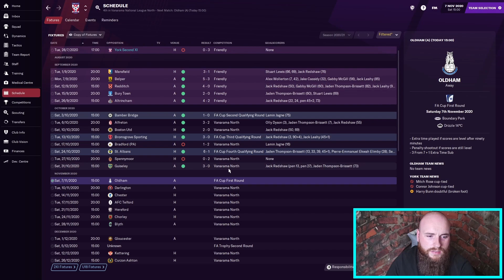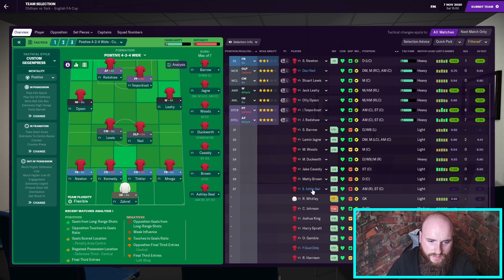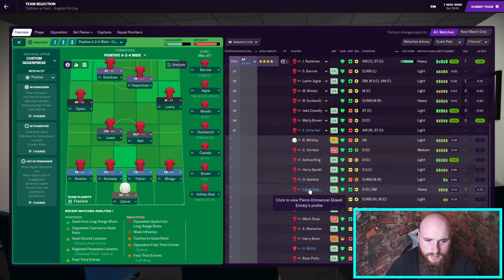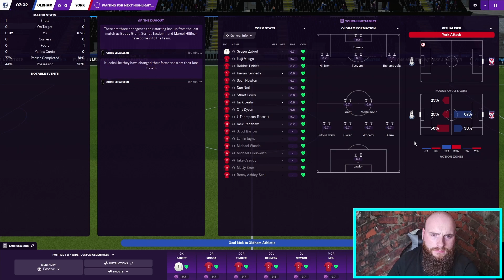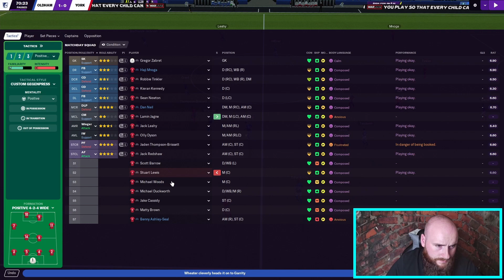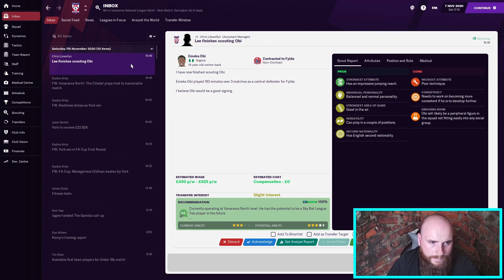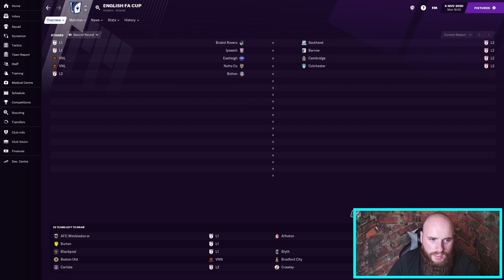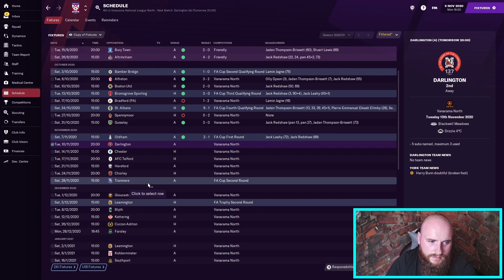YORK CITY | FM21 | FA CUP FIRST ROUND | Leisure Club To Treasure Hub #5 | Football Manager 2021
The Fifth episode in the an Football Manager 21 journeyman series Leisure Club to Treasure Hub. Closely linked to Lollujo Non League to Legend fm21 series. The first club in this year's journey, York City. Will we conquer Football Manager 2021 or hit up Zealand to save my save? Welcome to part 5. Non league to legend fm21.

About Philltering

Philltering the Football Manager Youtube channel! Loads of FM21 content for you to enjoy with new Football Manager 2021 videos uploaded.